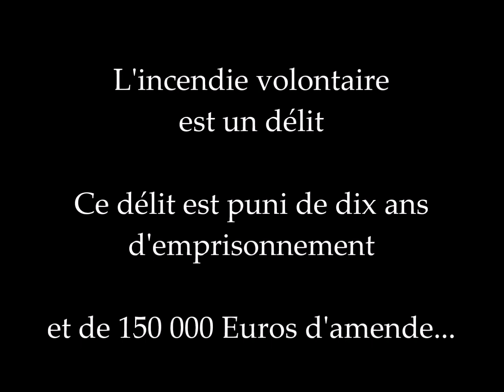HELICOPTERE Intervention...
Intervention de l'hélicoptère "Dragon" de la Sécurité Civile.